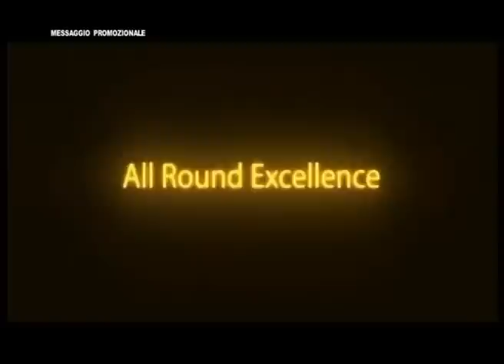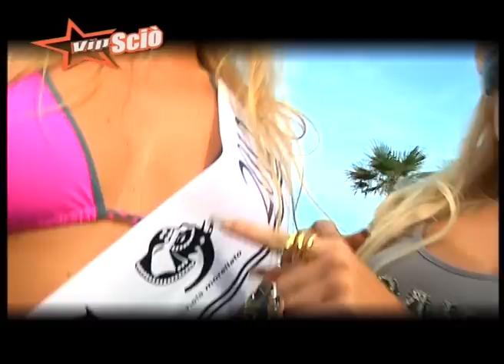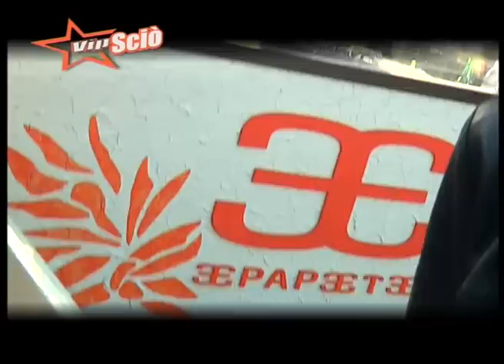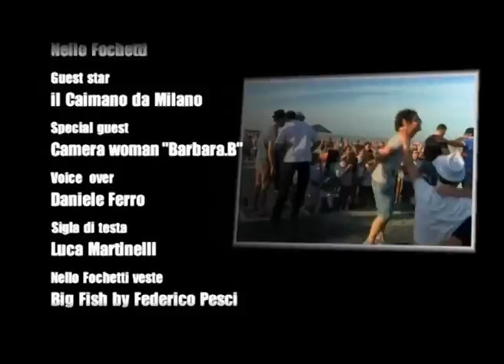Vip Sciò Edizione 2012 - 6° EPISODIO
Nando Colelli Grande Fratello 11, Papete beach, Stefano Tacconi, Sara Nile Grande Fratello 10, Andrea Lehoska, Roberto Manfredini, Leonardo Tumiotto, Monica Bellucci